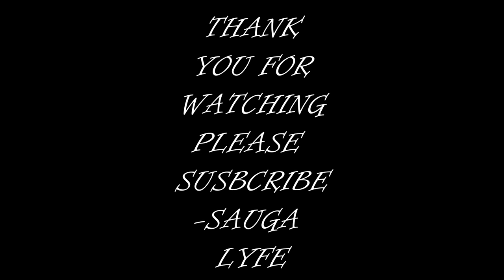CryssyCola BAY AREA FEMALE RAPPER MUSIC COMPILATION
0:00 Marc V Tap In ft  Cryssy Cola
0:05 CryssyCola ft. Nana - Til Mornin
0:10 CryssyCola DONT TRUST NO N  (BAYMIX)
0:15 CryssyCola - Wet
0:20 CryssyCola - No I Can’t
0:25 CryssyCola - IDGAF FREESTYLE
0:30 Subscribe